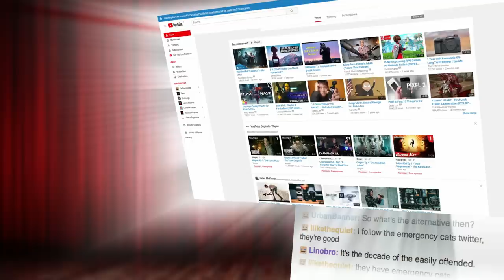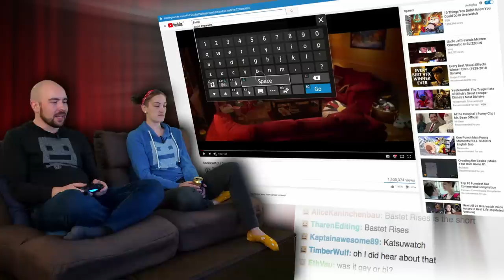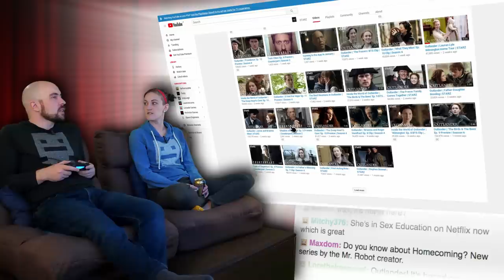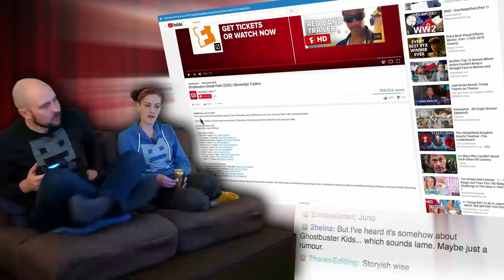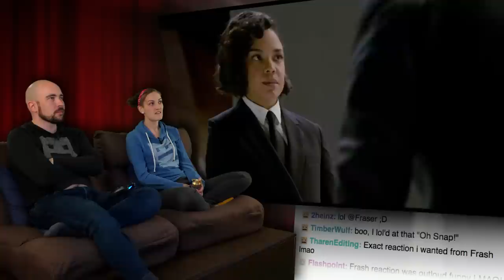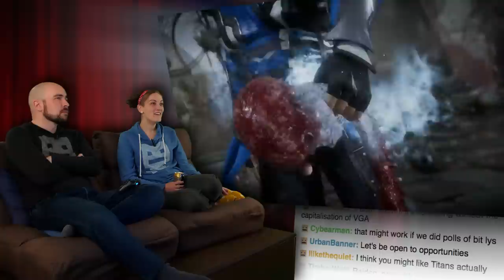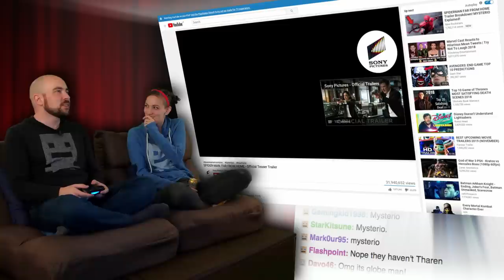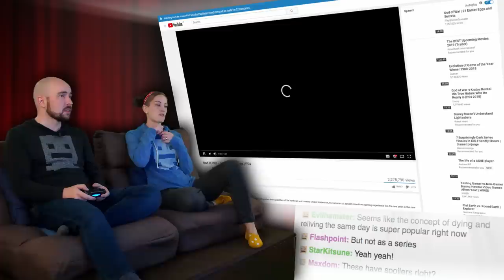Show and Trailer: January 2019 Part 1